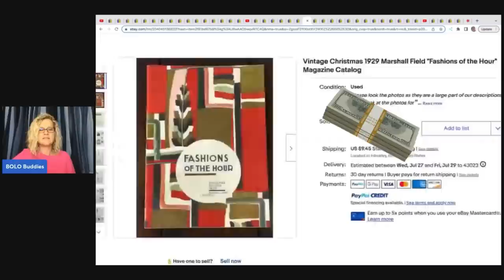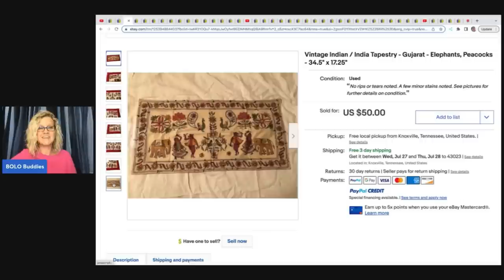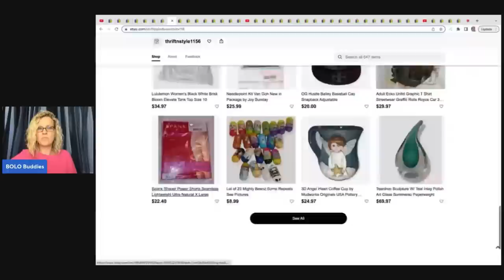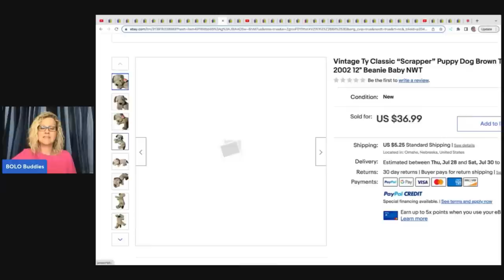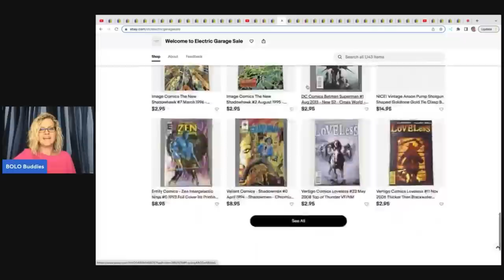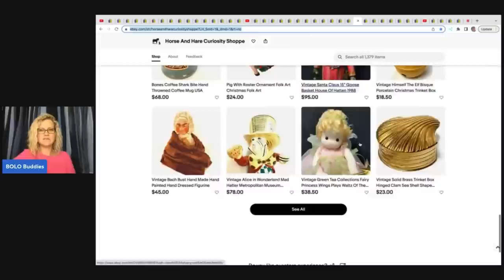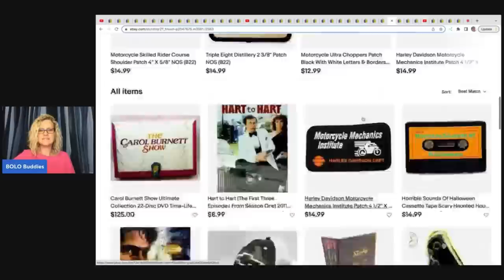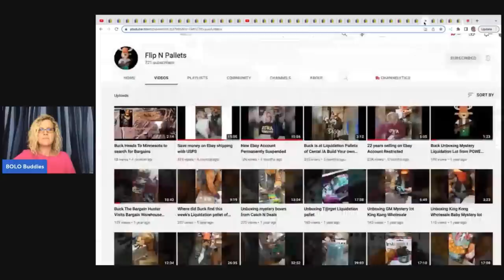32 Unexpected Big Money BOLOs Featured Members share ebay BOLO Items What Sold